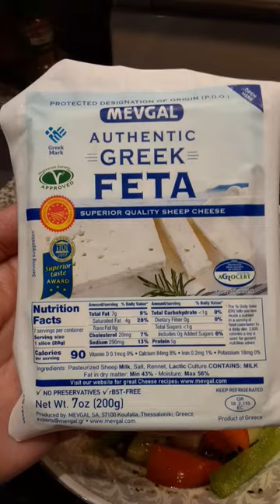Greek Salad made with Greek Olive Oil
ingredients:
Greek Olive Oil
Honey
White Wine Vinegar
Mediterranean Salt
Black Ground Pepper
Dry Oregano
Tomatoe
Cucumber
Kalamata Olives
Green Bell Pepper
Red Onion
Feta Cheese

Ingredients and spices are to taste.
Refrigerate for at least 20 minutes before serving.